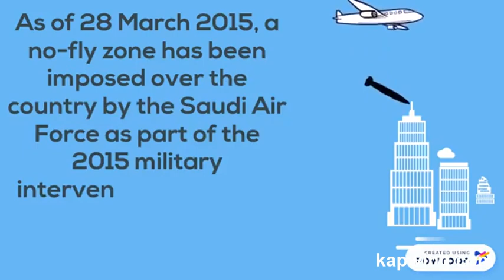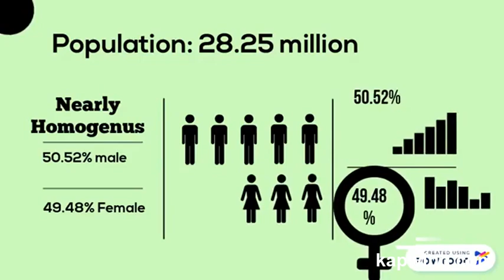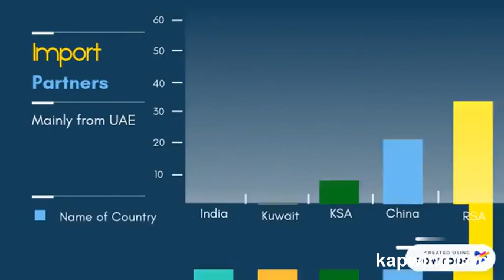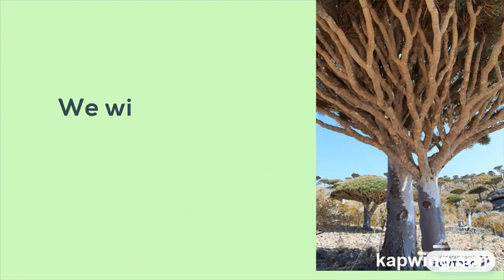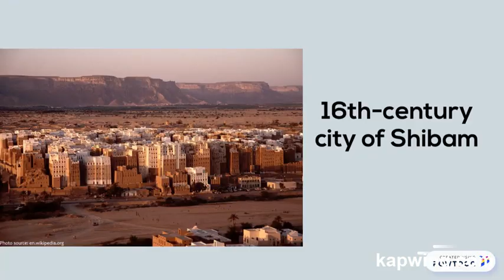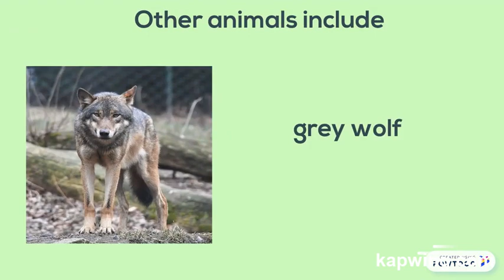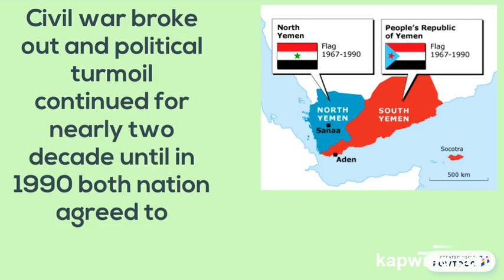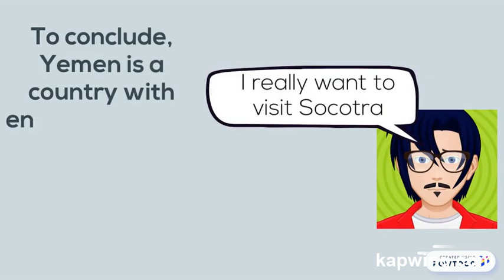Yemen geography: Country in a nutshell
After covering two countries of Africa here we are in Asia for the first time.And it's the Asian country Yemen. Lets sit tight and enjoy the country geography of Yemen in a nutshell.